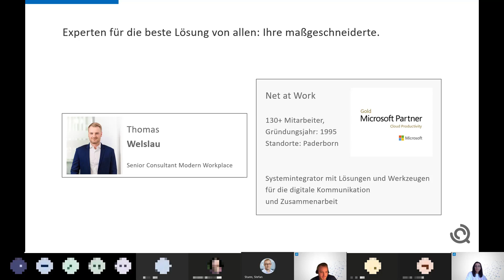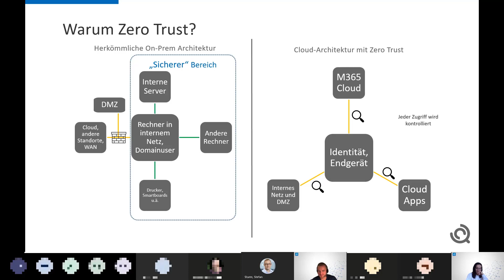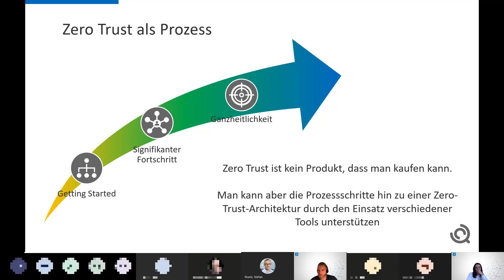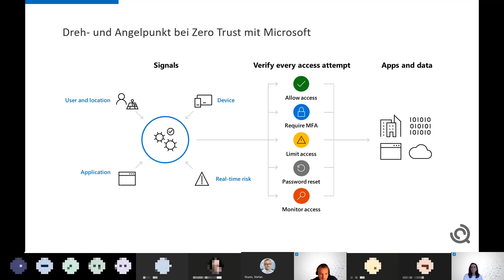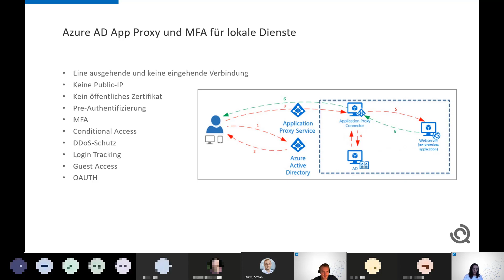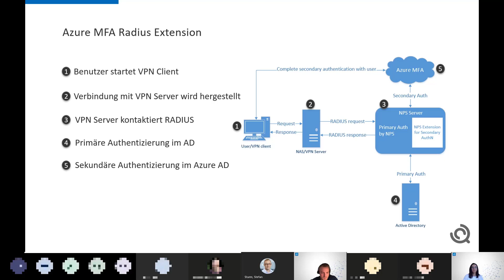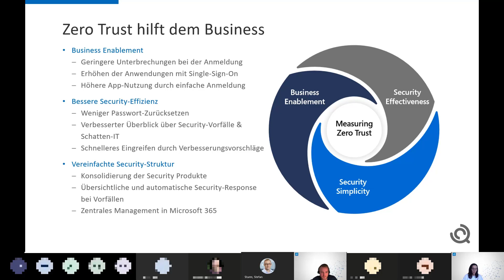Zero-Trust-Strategie mit Microsoft 365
Nutzen Sie Microsoft 365 Dienste wie Conditional Access, Defender for Endpoint und Azure AD Identity Protection, um den Zugriff auf kompromittierte Benutzerkonten oder infizierte Endgeräte dynamisch zu blockieren. Wir zeigen, wie Sie Ihre Zero-Trust-Strategie mit Microsoft 365 umsetzen.

Haben Sie Fragen zur Security-Strategie in Microsoft 365? Dann sind Sie bei uns richtig!